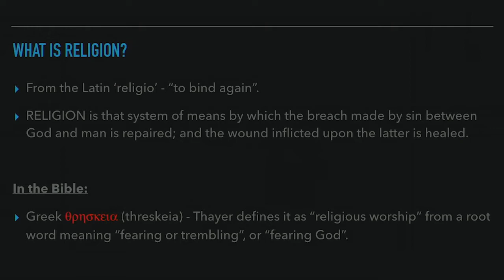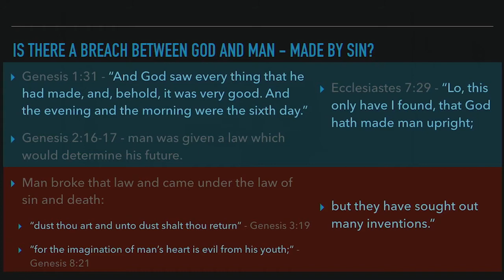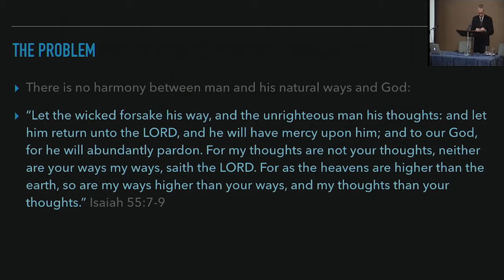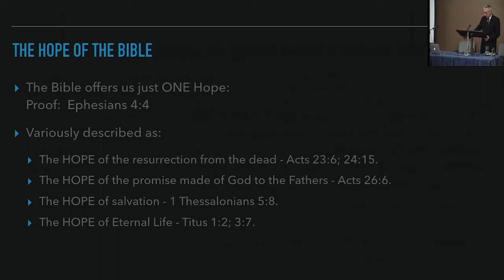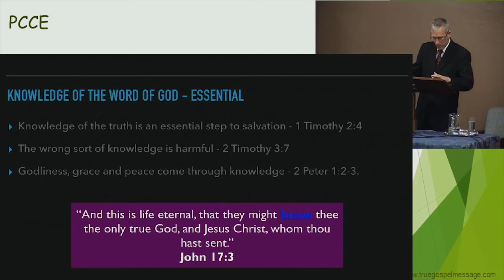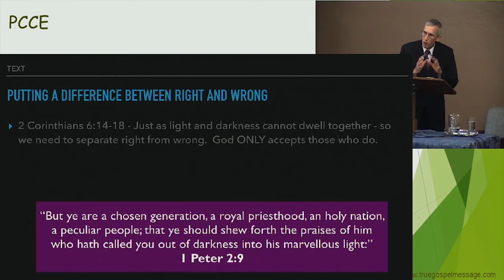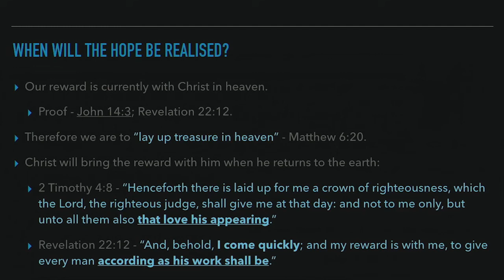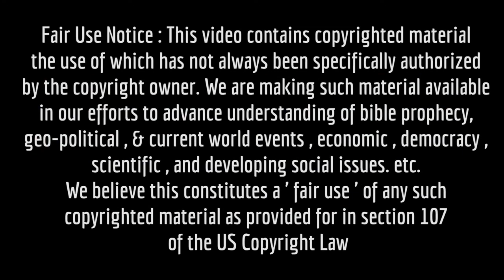Religion as Defined by the Bible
This talk gives clear direction on how to find the right path in worshipping God and a real hope for our future.